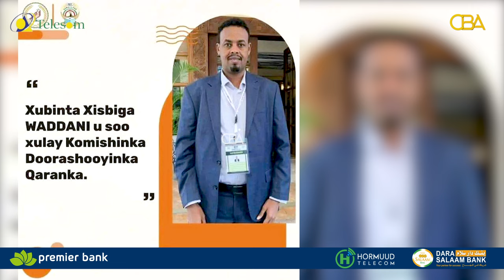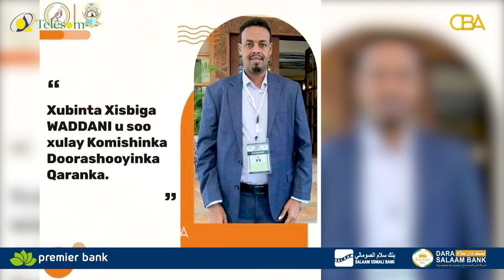Waa kuma xubinta cusub ee Xisbiga Waddani u soo magacaabay Guddida Doorashooyinka Somaliland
Waa kuma Siciid Maxamed X. Cismaan, xubinta cusub ee Xisbiga Waddani u soo magacaabay Guddida Doorashooyinka Somaliland